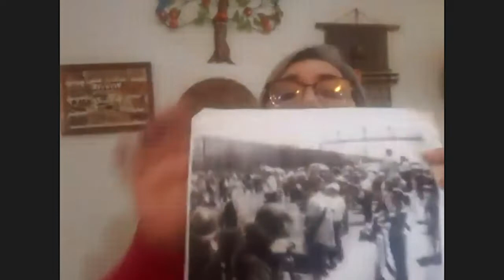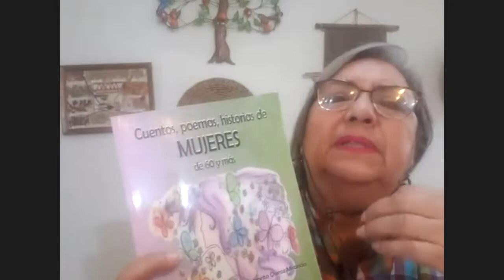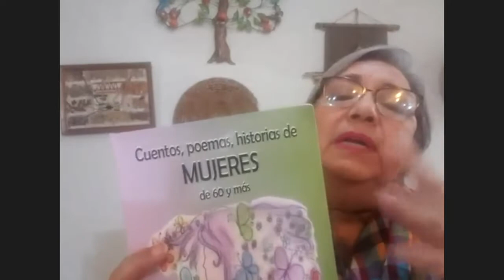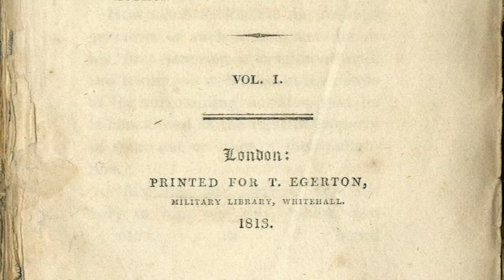República de Lectores 46